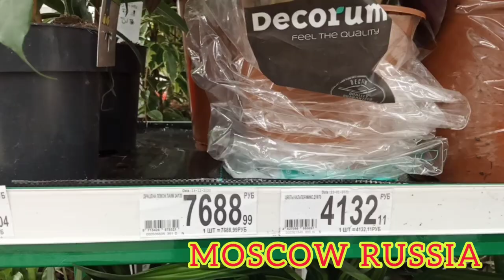🔴Plant Series|FlowerShop Market - Russia|Jessy Russ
God Bless!!!